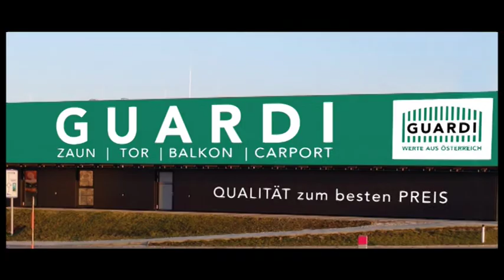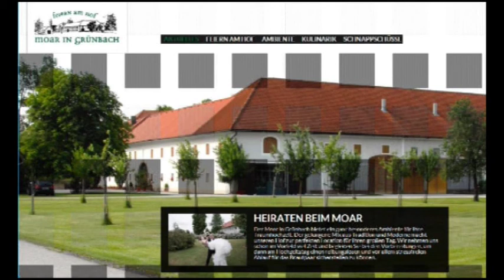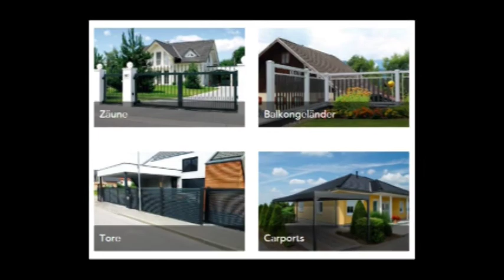RL Mitte Runde 23 - ATSV Stadl Paura gegen Wallern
Der ATSV Stadl Paura schickt den SV Zaunergroup Wallern mit einem 4:0 Erfolg wohl endgültig in die OÖ Liga. Nach dem Match lüften der Regionalligaverein ein streng gehütetes Geheimnis: Genadi Petrov kehrt im Sommer aus Andorf zurück zu den Traunviertlern